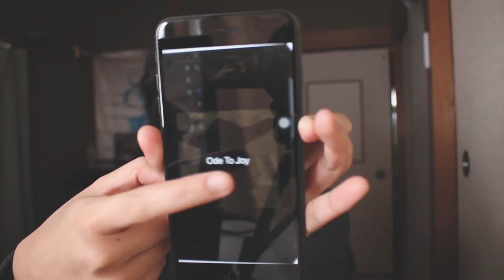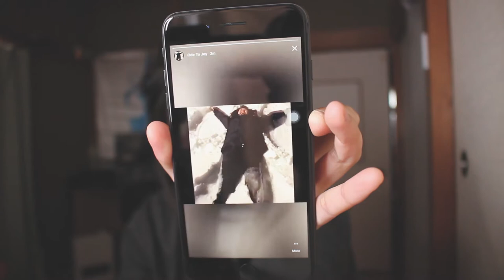Snow 2k18, samples galing Korea | Rhia Banana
E   X   P   A   N   D   ☟   ☟

S   H   O   W   N    &    M   E   N   T   I   O   N   E   D
Tony Moly The Chok Chok Green Tea Watery Cream
Tony Moly Floria Brightening Peeling Gel
Tony Moly Luminous Goddess Aura Silk Foundation SPF 30 PA++
Tony Moly BCDation+
Lioele Cosmetic Super Gold Snail BB SPF 50+/PA+++ Snail Extract and Gold Ingredient
Luke Total Skin Solution Charcoal Nose Cleansing Strips
Mandom Gatsby Oil Clear Film/Facial Oil Blotting Film
DHC Oil Blotting Paper
Muji Oil Control Blotting Paper

GOOGLE+: +RhiaBanana

- What I use to edit and film?

Japanese

I cannot guarantee that all of the products I recommend will suit you. I only use products I personally think are good having tried them on myself but everyone's skin is different and it is possible to be allergic to anything.

Whenever or wherever possible, test products out on yourself before purchasing.